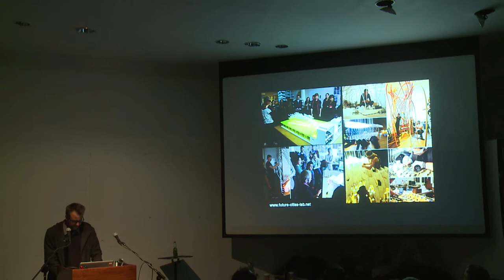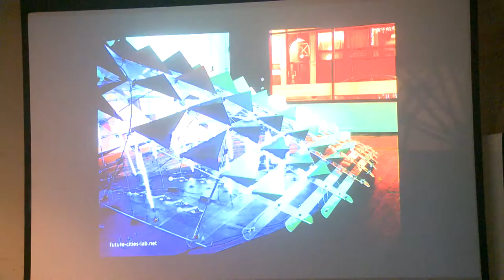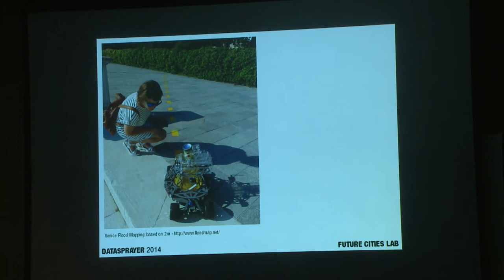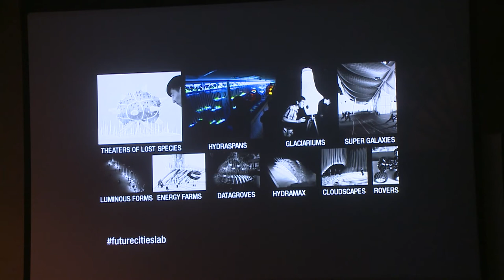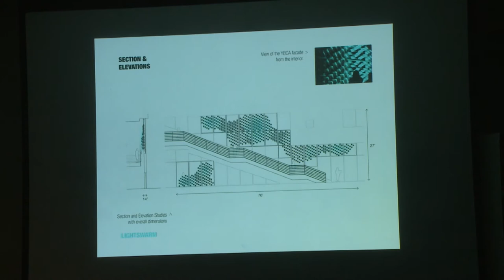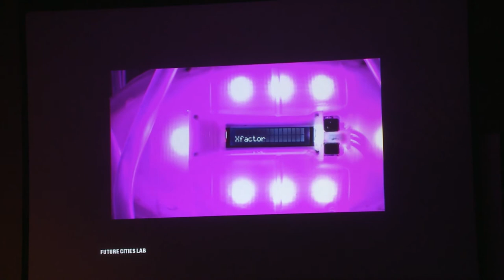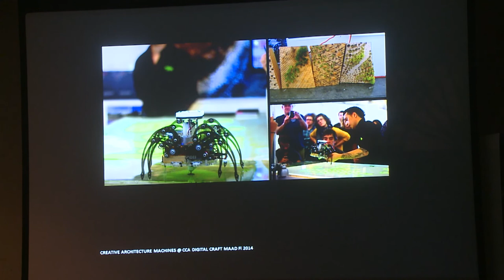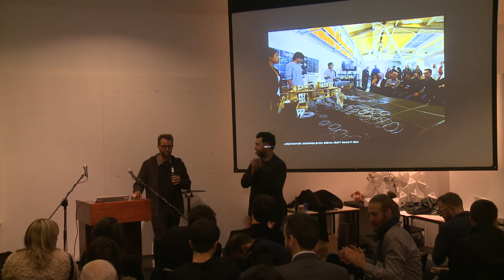A City of Intelligent Machines - Jason Kelly Johnson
23rd January 2015
DRL Keynote Lecture 2

The work of Jason Kelly Johnson forecasts an emerging world in which ecologies of intelligent machines will play not only a technical role, but also a creative and collaborative role in the evolution of our urban environments. Johnson's Future Cities Lab is at the forefront of exploring how advanced technologies, robotics, social media and the internet of things will profoundly transform how we live, work, communicate, interact and play in the future. As a part of the lab's core research agenda they synthesize past, present and future trajectories into radically synthetic forms of architectural production, interaction and participation.
Jason Kelly Johnson is the co-founder of Future Cities Lab, an experimental design research office based in San Francisco, California. Since 2009 Jason's lab has produced a range of innovative projects exploring the intersections of design with advanced fabrication technologies, robotics, responsive building systems and public space. Jason is also an Assistant Professor of Architecture and Robotics at the CCA in San Francisco, where he co-coordinates the Digital Craft Lab and leads the Creative Architecture Machines advanced studio. Images of Johnson's design work can be found